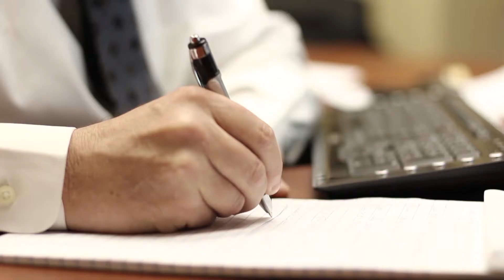Section 162: Employer "Double" Bonus Loan Plans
Presented by Brokers Alliance with guest co-host Ken Davis.
Tax Deductible Life Insurance with 162 Double Bonus Non-Qualified Supplemental Retirement Plans
A IRC Sec. 162 executive bonus plan is a method of compensating selected key employees by paying the premiums of a life insurance policy on the employee's life. Some Requirements to Make the Plan Work:

In Double Bonus Plans
With an executive bonus plan, you select the executives to bonus and establish life insurance policies for each. Depending on the plan you choose, you may restrict the executive's access to the cash values for a specified time to encourage loyalty. Tax Deductible Life Insurance Premiums in Section 162 Executive "Double" Bonus Plans

The employer pays the executive bonus compensation
The employee uses the bonus to pay premiums on permanent, cash value life insurance
The employer extends interest bearing loans to the executive to help the employee to pay
income taxes that will be due on the bonuses
The employee repays the outstanding loans to the employer from the life insurance policy
cash values at retirement in either a lump sum or over a period of years
Policy cash values may also be used to supplement retirement income and are generally
income tax free*

*Policy loans are income-tax free if repaid from the policy's income-tax free death benefit.

Policy loans and any accrued loan interest can become taxable if the policy lapses, matures, is surrender
or becomes a Modified Endowment Contract (MEC).
(1). Valued Business pays Valued Client annual bonuses that are intended to supplement her personal
savings plan to the extent that it could help bring her retirement income up to the anticipated level she could have enjoyed i deferral limits existed.
(2). Valued Business makes annual loans to Valued Client to provide money to pay income taxes on
these bonuses. Because of the loans received from Valued Business, Valued Client may use the entire pre-tax bonuses receive a cash value life insurance policy.
(3). Valued Client pays taxes on the bonus compensation to the Internal Revenue Service with the
proceeds from the annual loans from Valued Business.
(4). The life insurance policy provides needed death benefit protection for Valued Client's
beneficiaries, in the event that she dies prematurely.
(5). Policy cash values are accessed through a series of loans and/or withdrawals*.
(6). Valued Client may use a portion of the policy loans/withdrawals* to repay the loan to Valued
Business and the balance to supplement her retirement.